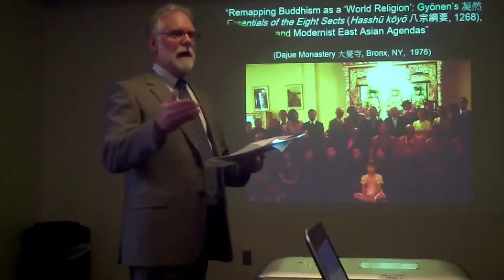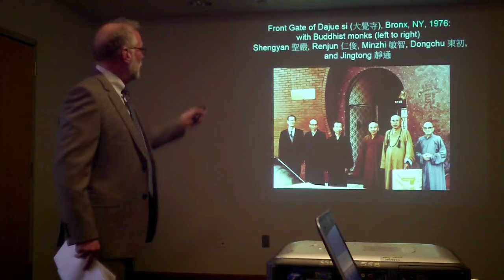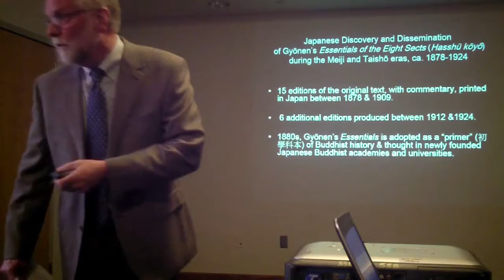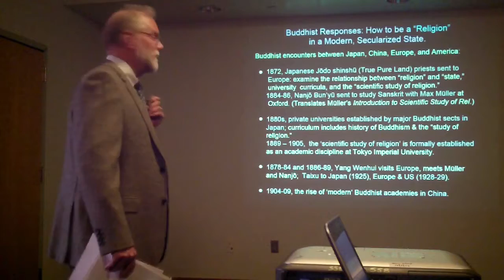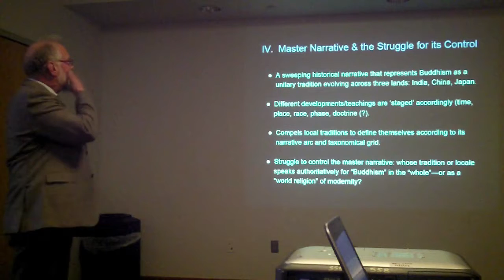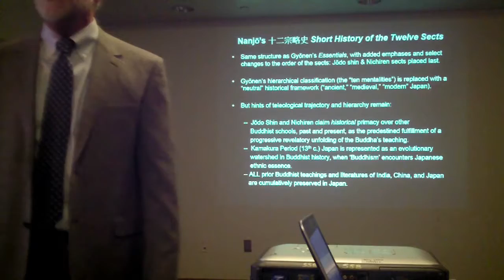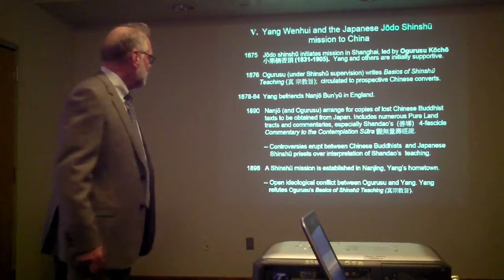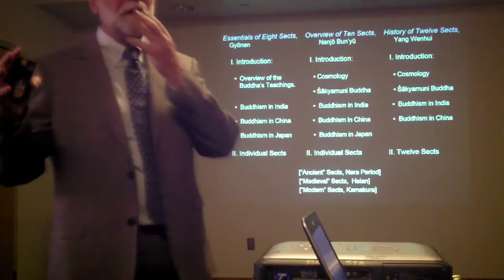Dr. Daniel Stevenson - "Remapping Buddhism as a World Religion"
First Annual Sheng Yen Buddhist Studies Lecture

Gyonen’s (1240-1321) Essentials of the Eight Sects (Hasshu koyo, 八宗綱要) and Modernist East Asian Agendas.